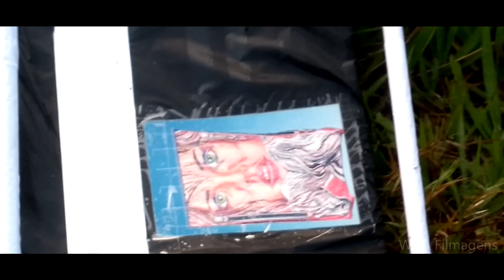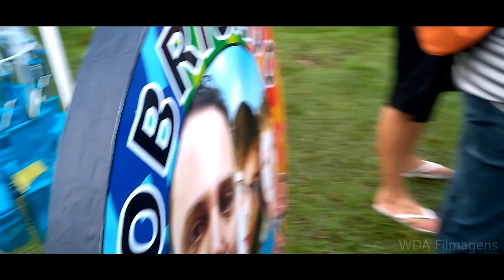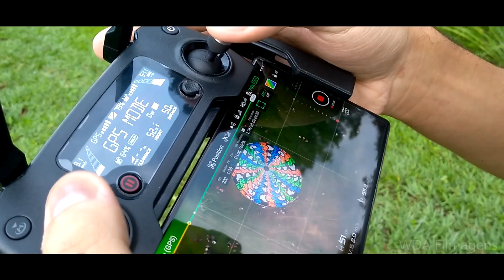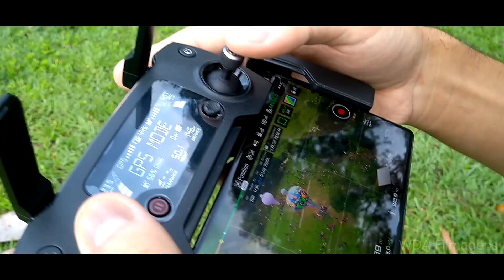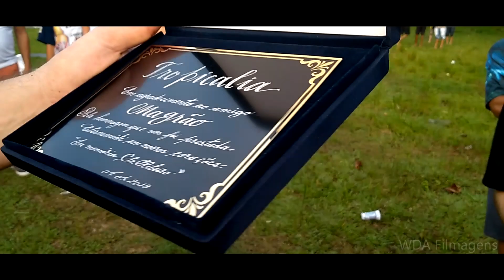Pião 22 metros Magrão ZS/SP & Tropicália - RJ EMOCIONANTE! ( WDA Filmagens )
Que soltura!
Réplica perfeita do pião de 22 metros da Tropicália, solto em 1995.

Data: 04/05/2019
Molde: Pião
Tempo de confecção: 9 meses
Tamanho:22 metros
Filmagem e edição: WDA